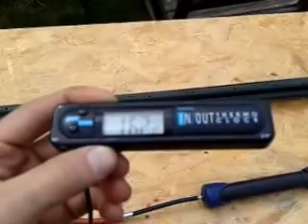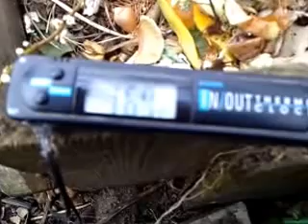Der Termostick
Stab zum Testen und Steuern einer Verrottung.

HOW TO BECOME A PART OF NATURE?
YOUR JOURNEY INTO THE WILD

YOU WANT TO USE A BANK TRANSFER?
Account owner: Jan Warnicki
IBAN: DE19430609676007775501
BIC: : GENODEM1GLS

YOU WANT TO HELP AND VISIT?
Our regional community adress:
Shamrock house
Gartenfeldgasse 6
61250 Usingen
Germany/Hessen